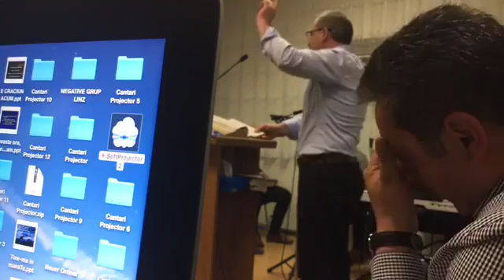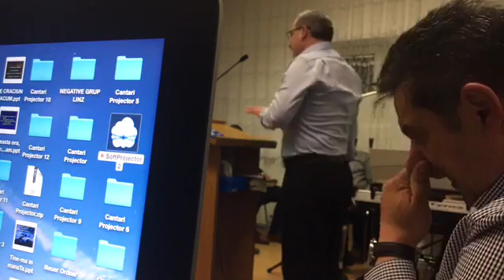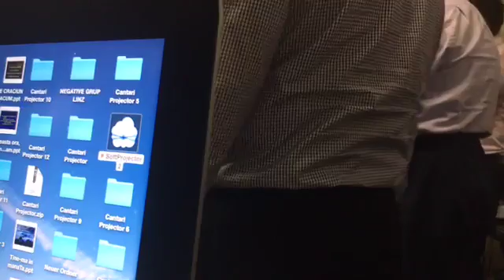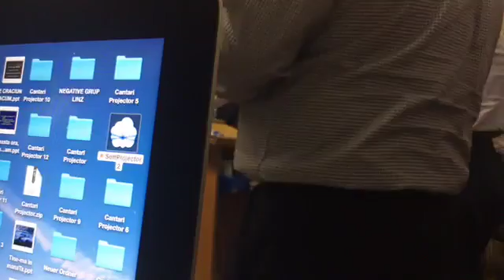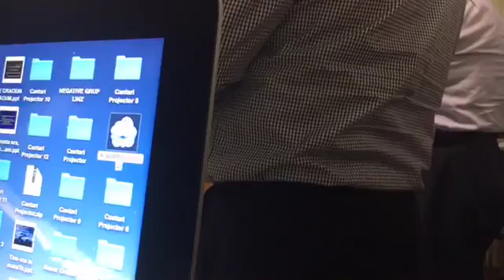Teodor Spiridon "adunarea"